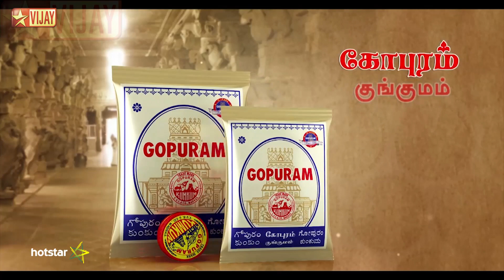Suthanthira Dhina Sirappu Pattimandram - 15th August 2016 - Promo 3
Don't miss to watch Suthanthira Dhina Sirappu Pattimandram on August 15, 8am in Vijay Tv.